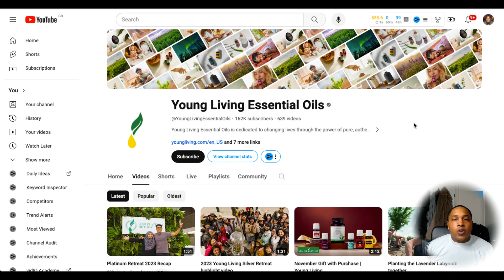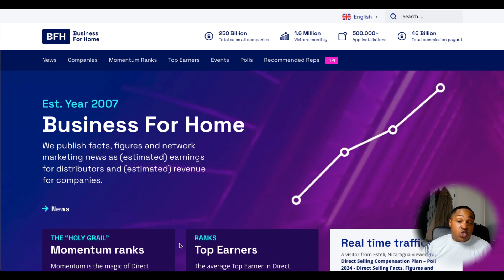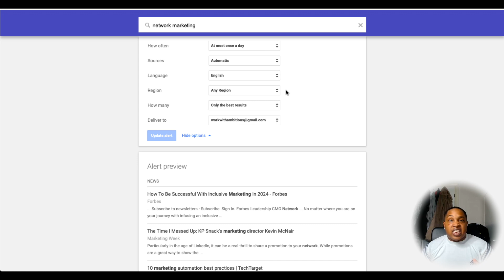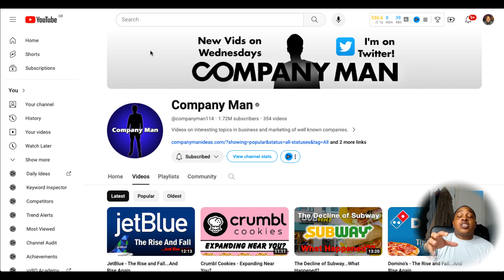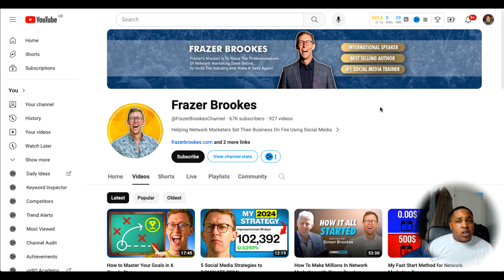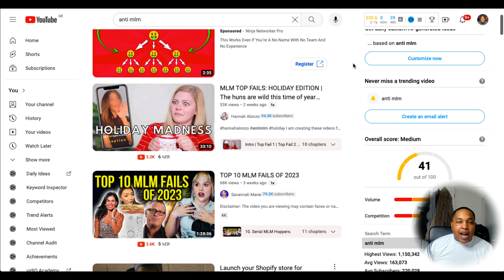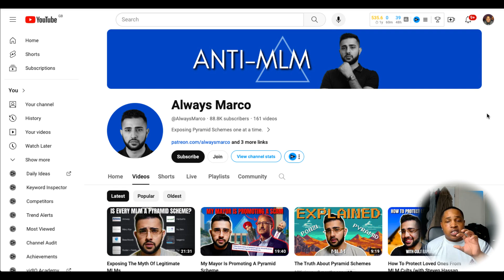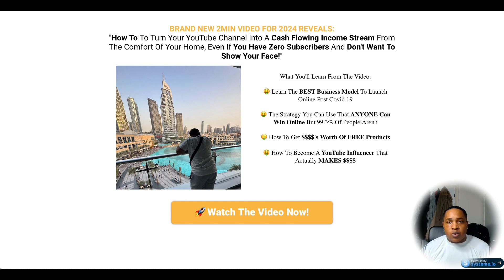5 Ways To Make Money With Network In 2024 (EVEN If Your Not In A Company)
In today's video, i will show you How To Make Money With MLM in 2014, the lasts strategy is VERY controversial.

👨‍💻 Learn How To Start, Grow & Build Your 1st Profitable Online Business (Free Training)

In this video, i will show you how to make money with mlm. This strategy will work for you whether you are in Network Marketing or not. If you believe that multi level marketing is a pyramid scheme, the last strategy will probably be for you. Hopefully you like these new strategies to help you make money online.

📖 Video Chapters

00:00 - Introduction
00:38 - Strategy #1
04:23 - Strategy #2
08:17 - Strategy #3
10:59 - Strategy #4
14:19 - Strategy #5 (Controversial)
18:25 - Outro

This video and description MAY contains affiliate links, which means that if you click on one of the product links, I’ll receive a small commission (at no extra cost to yourself of course). I am NOT a guru, the thoughts and ideas shared in this video are mainly from my personal experiences along with research in order to help YOU the viewer.